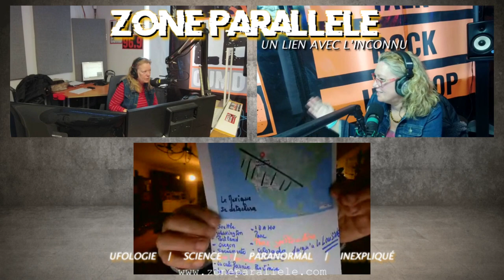ZP2406 - MarcBethmont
Zone Parallèle
Un liens avec l'inconnu
Ufologie|SCIENCE|PARANORMAL|INEXPLIQUÉ

Avec Carole Lauzé, SteveZ